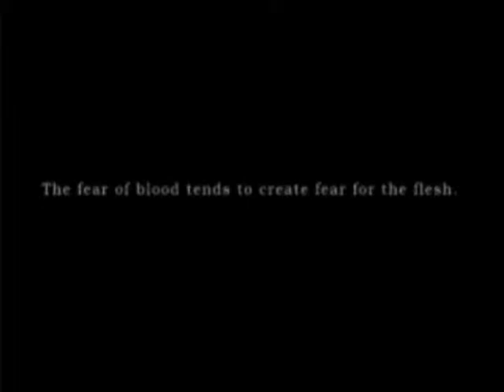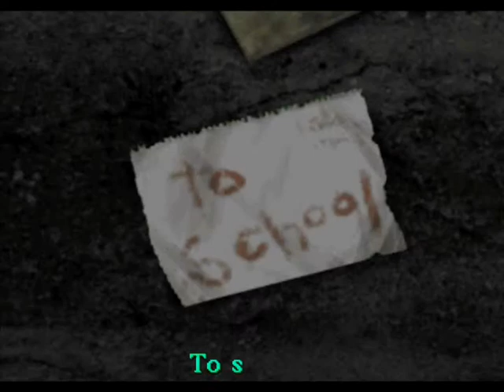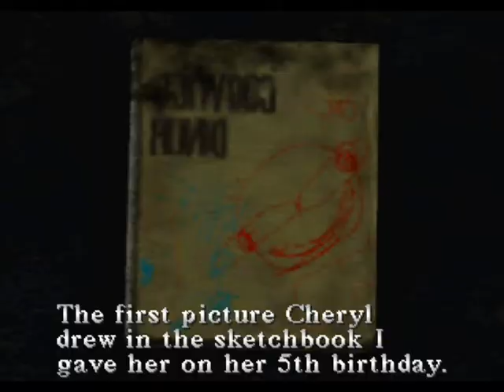Let's Play Silent Hill Pt. 1: Welcome to Hell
In this video, I make my return to Let's Play Series as Harry Mason, lone parent of his daughter Cheryl, go on vacation to escape the troubles of their lives if but for a short while. However as they enter Silent Hill, they are involved in a car crash and Harry awakens to find Cheryl missing. But this is only the beginning of his worst nightmare...